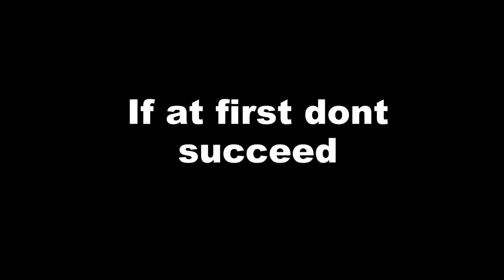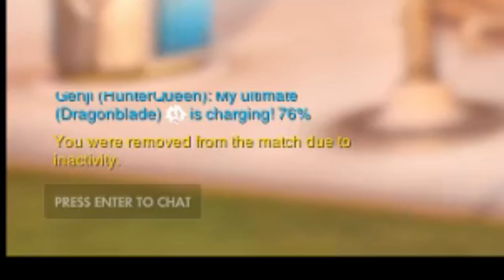Rat my Junk Please